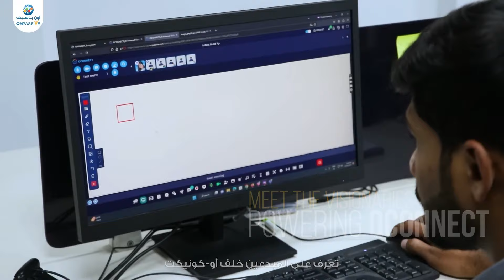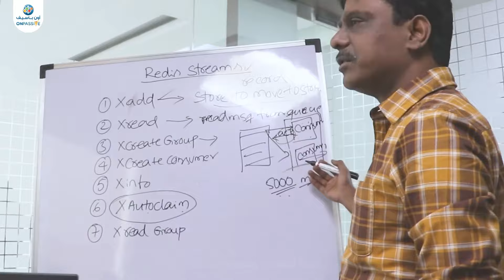ONPASSIVE🔷A Peek to Behind the Scenes of OCONNECT🔷